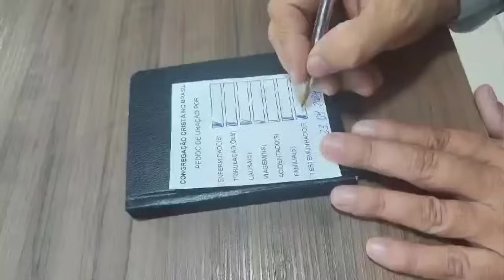AVISO URGENTE!SUSPEITA DE UMA PRAGA DE 2020- E DIAGNOSTICADO COMO D3NGUE HEMORRÁGICA?PERIGO NA TERRA